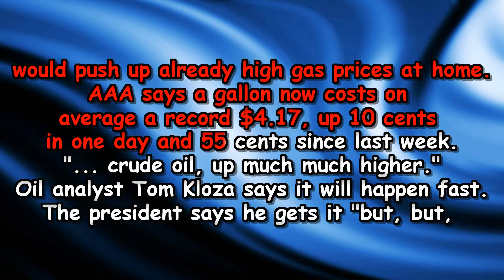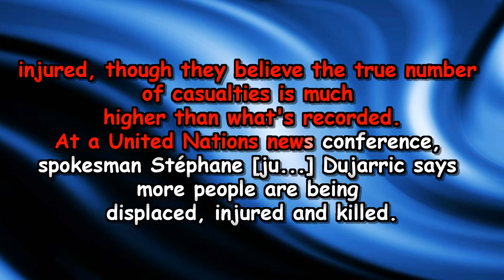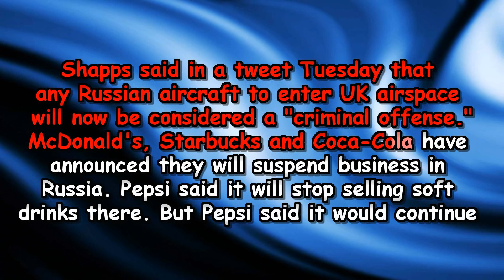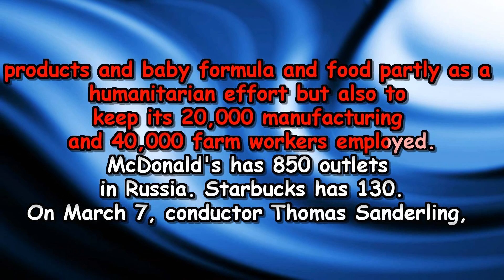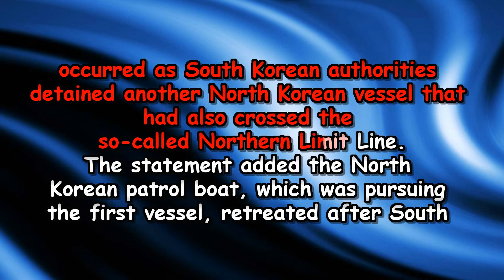VOA News 09 March 2022